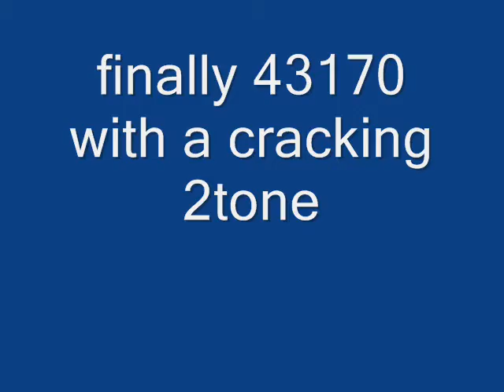Twerton Tunnel Evening 9.7.07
A quick video to show the usual evening traffic in Bath. Lots of TPE liveried 158s. And 2 sets of Valenta HSTs. The last with a great 2tone.